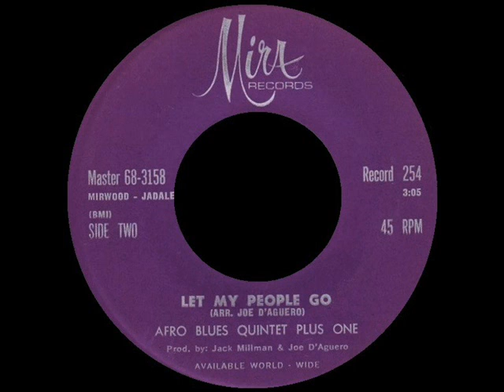The Afro Blues Quintet Plus One - Let My People Go - MIRA 254